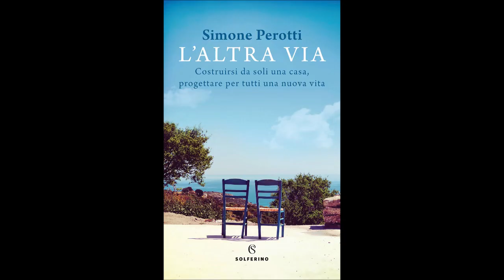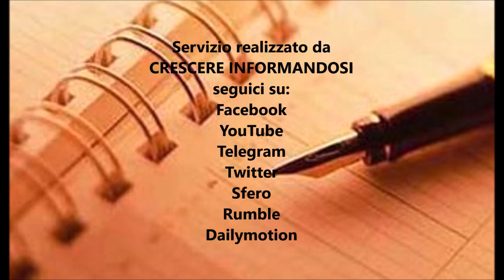Simone Perotti-L’altra via. Costruirsi da soli una casa, progettare per tutti una nuova vita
Simone Perotti
L’altra via. Costruirsi da soli una casa, progettare per tutti una nuova vita

Crescere informandosi, incontra Simone Perotti, scrittore, saggista ed anche marinaio, come lui stesso ama definirsi, autore, nel 2021, di un libro molto significativo, dal titolo “L’altra via. Costruirsi da soli una casa, progettare per tutti una nuova vita”.
Un’opera in cui viene raccontato un momento di vita in cui le circostanze ti costringono ad inventare ed a riflettere pensando oltre che al presente, anche al futuro. Tutto nasce dall’acquisto di un rudere su un’isola dell’Egeo e dalla voglia di ristrutturalo e creare la casa tanto desiderata con le proprie mani, con in mezzo, però, l’inconveniente dello stop per la pandemia che costringe l’autore e la sua compagna ad una vita da novelli Robinson Crusoe.
Un momento della vita avvolti completamente nel silenzio ed in una lontananza incredibile dal mondo a cui siamo abituati giornalmente e che, magari, in molti sognano nel momento in cui ci si accorge che tutto ciò che si ha intorno sta degenerando. Liberarsi dal superfluo e dai condizionamenti, tornando padroni del proprio tempo e del proprio destino, richiede un coraggio, anche filosofico e politico, senza precedenti, una vera rivoluzione. Insomma a nuova vita a cui tutti, se realmente convinti, possono aspirare.
Cos’è quella che definisce “L’altra via”? Come è riuscito a trasformare l’esperienza del lockdown in opportunità? Cos’è la libertà oggi?
Queste e molte altre le domande e gli aspetti affrontati nel corso di questa intervista.